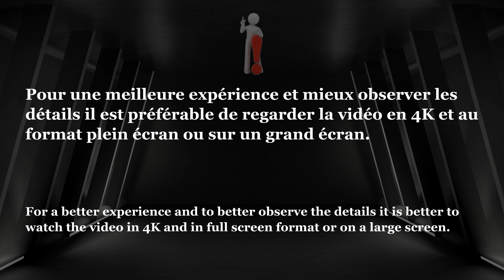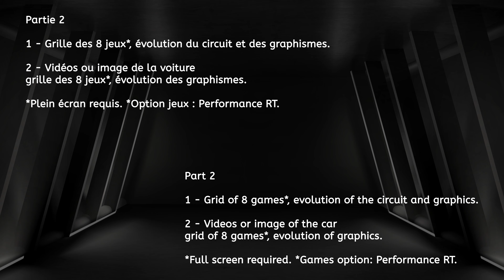Forza MotorSport - Directe Comparaison | Ford GT40 "66 - Road America / Evolution 2005 - 2023 | XBOX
Vivons l'évolution de Tout les Forza Motorsport du 1 au 8, que ce soit l'évolution graphique, la physique, les particules, la lumière et bien encore, cette vidéo à eu un long voyage de plus de 9 mois entre les courses le déblocage des voitures, les captures vidéos ainsi que le montage en soit ^^ si non je vous souhaite un Bon visionnage.

Et n'oubliez pas d'activer la petite cloche des notifications 😉

00:00 - Intro
00:13 - Programme Parie 1
00:39 - Grille de Départ FM 1 à 8
02:39 - Tour de Circuit / Comparaison Audio
05:27 - Programme Parie 2
05:39 - Evolution Graphique du circuit
08:57 - Evolution Graphique de la voiture
10:26 - Evolution Graphique de la voiture Intérieur
11:37 - Evolution de la poussière
12:11 - Evolution des dégâts la voiture
13:08 - Outro

Elle sont et serons toujours montée par mes soins ! Ps MERCI de votre fidélités.